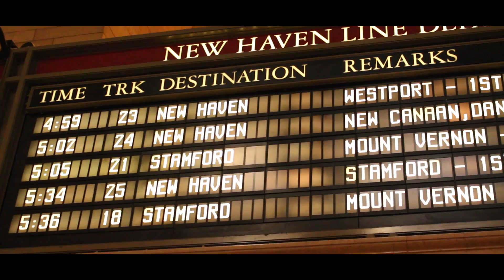登録者500人突破ラップ - ありがとう By SMAP 替え歌 & 0 to 100 By Drake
こんにちは～、リクトとヨシキです。

皆さんのおかげで登録者数500人突破することが出来ました！本当にありがとうございます！楽しく英会話を学べて、そしてラップ・ヒップホップに興味が出るようなビデオをこれからも作っていきたいと思います。チャンネル名を変えてもこれからも、（Chill With Rikutoではなく）Rap To Learnを広げていきましょう！ではでは、平和！

We’ve finally reached that 500 subscriber mark, and we certainly couldn’t have done it without you guys! Even if the channel name has changed (from “Chill With Rikuto” to “Rap To Learn”), we hope to continue to spread the channel to and keep up the momentum.

Original Songs:
1) ありがとう By SMAP
2) 0 to 100 By Drake

登録者数, 500人, ありがとう, 突破, SMAP, Drake, 0 to 100, 500 subscribers, 感謝, 登録者, 500 subs, 再生回数, ラップ, ラッパー, 日本語ラップ, 日本人ラッパー, 英会話